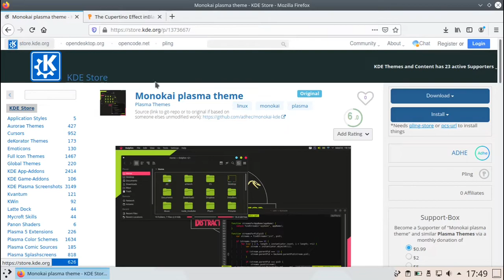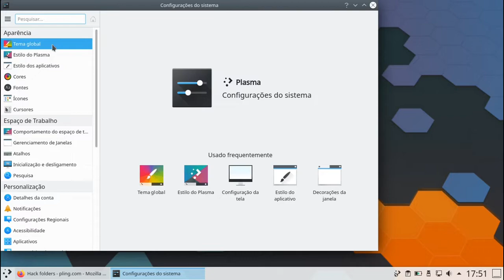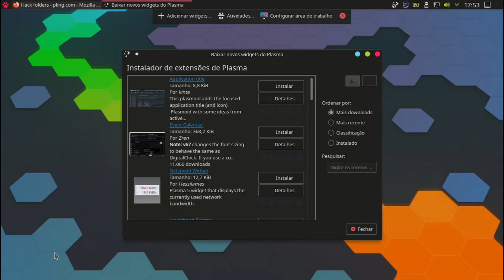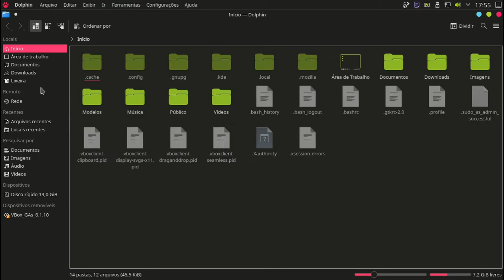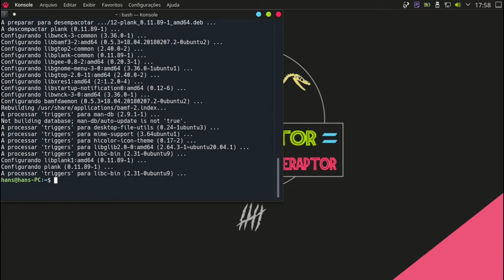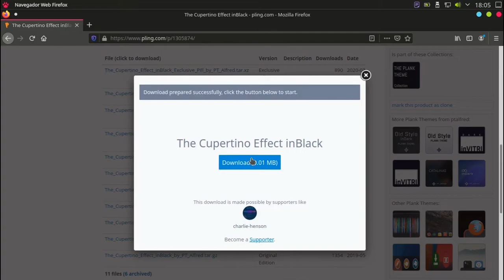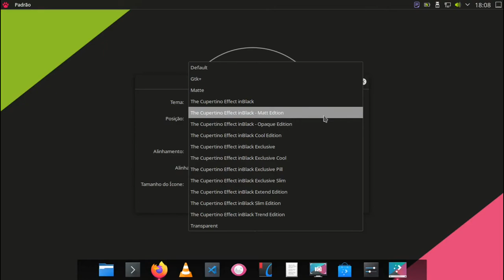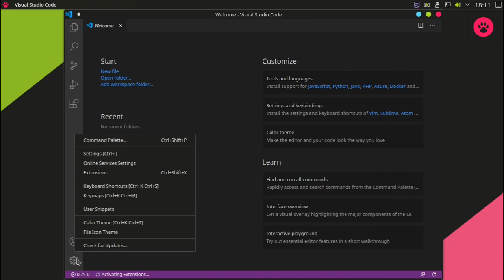Como personalizar KDE neon - Tema Monokai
Como personalizar o KDE com tema Monokai. Neste vídeo utilizo a distribuição KDE neon, mas funcionará igual para qualquer outra distro que também utilize KDE como ambiente de desktop, ex: Manjaro, Solus, Fedora, OpenSUSE, Kubuntu, Parrot, Kali Linux, etc.

Timestamps:
temas: (0:00)
painel: (2:34)
wallpaper: (4:32)
plank: (5:04)
detalhes: (8:14)